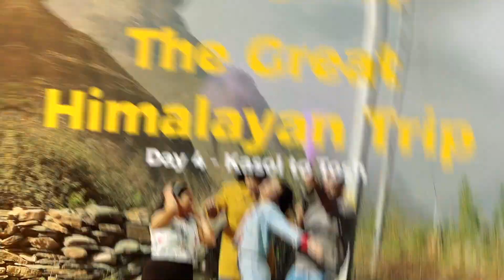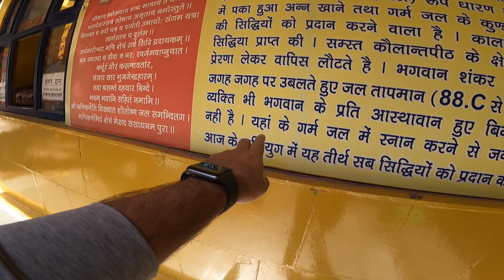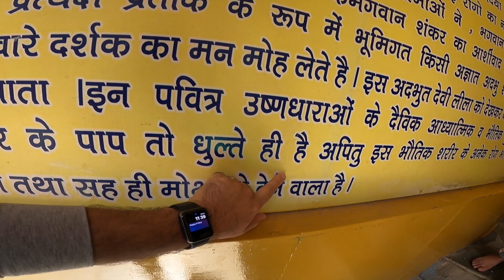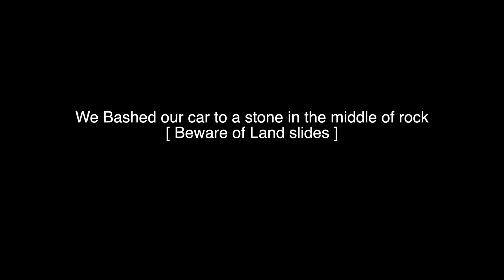Manikaran Sahib Hot water Bath Himachal Vlog 4 | Gurudwara cooks langar with water.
It’s Day 4, we left from Kasol and started our journey towards Manikaran, went to the Gurudwara and had a very delicious langar there as well! The beauty of that food is everything over there is cooked via steam and hot water not via gas!

There is a hot water kund, which stays hot always and it has been like that since many many years. It is said that once we have a bath in that hot water kund, all our sins gets washed off :)

We visited a lot of temples as well and guess what, when we were on our way, going to our next destination after Manikaran, we met with an accident. Watch the VLOG to know more!!!